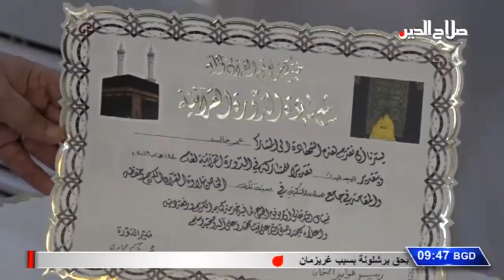بين الناس مع وليد المدني وملفات منوعة 26 - 9 - 2019